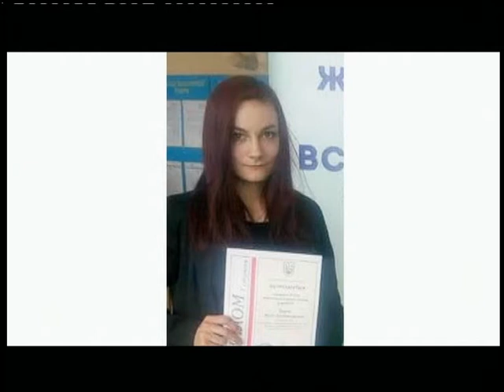19.11.2018. Новини. 20:40